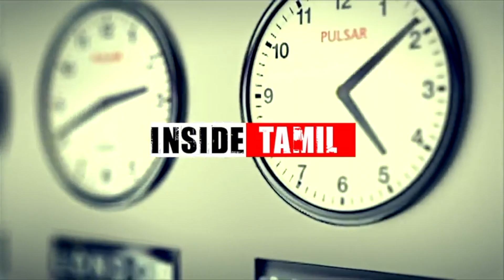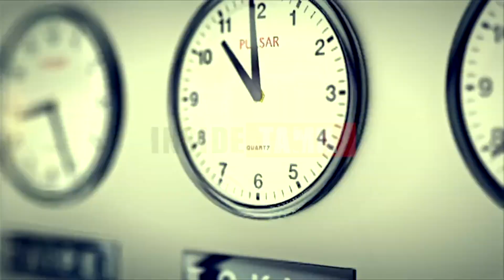சீன வீரர்களின் இறப்பை மூடி மறைக்கும் சீன அரசு,புட்டுப்புட்டு வைத்த அமெரிக்க அறிக்கை..!